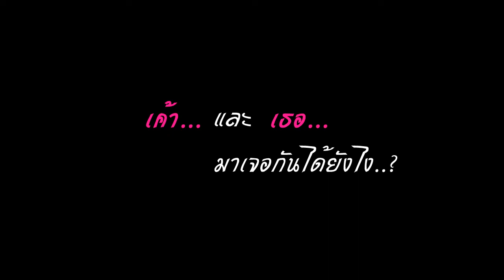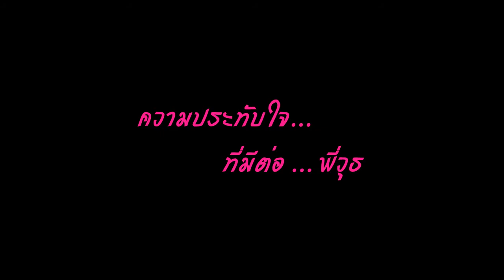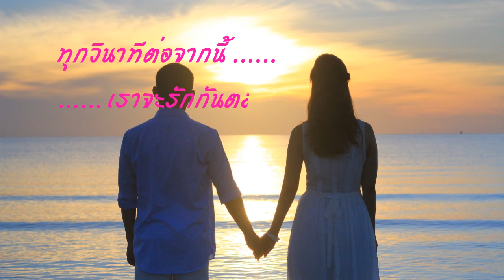Kae & Wut Wedding Presentation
.By-Yutthana Sripa